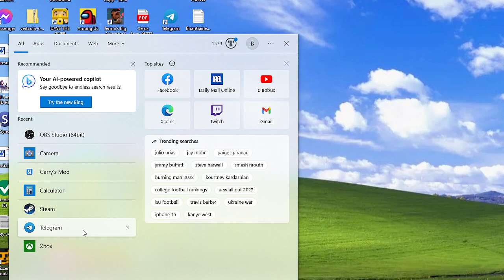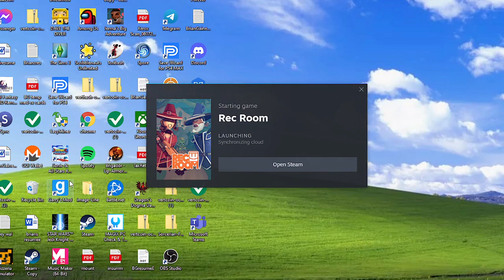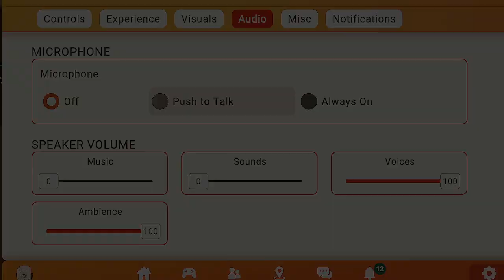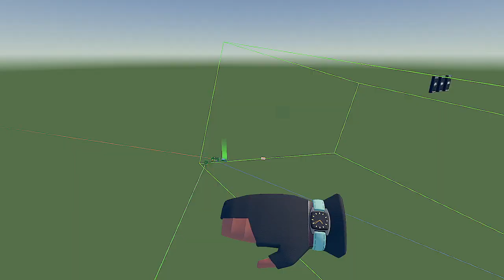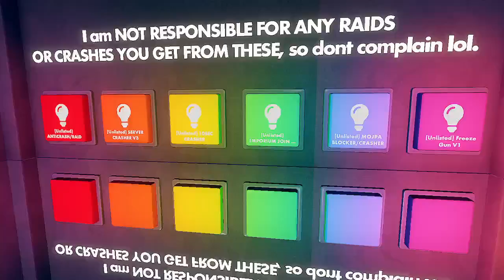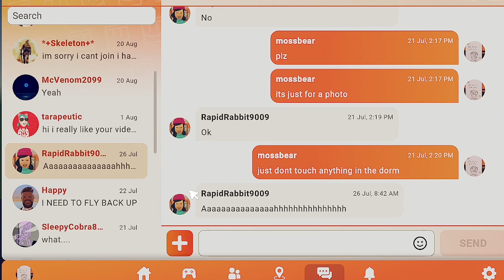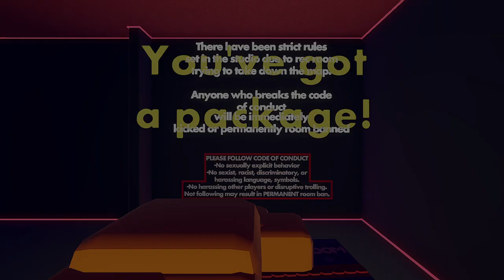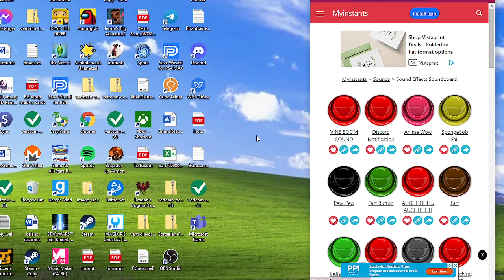games and stuff